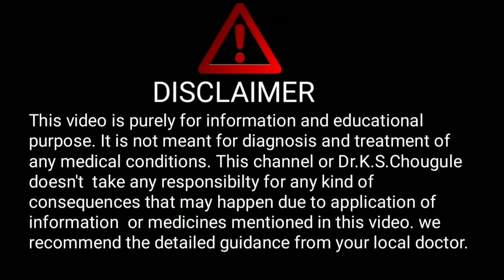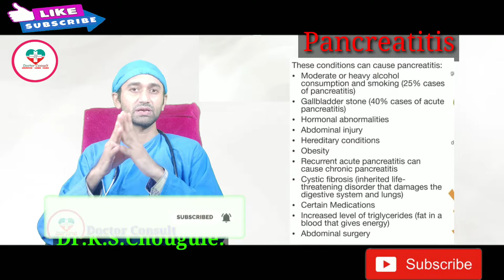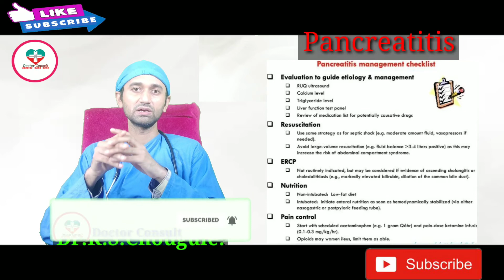Pancreatitis क्या है समस्या? Overview of Pancreatitis! Dr.K.S.Chougule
Hello friends,
In this video we have discussed about Pancreatitis
and all its related aspects in short to make it understand for everyone.

1. Health monitoring smart watch

2. Digital Blood pressure monitor:--

3. Digital thermometer

4. Pulseoximeter

5. Sugar checking machine

6. Hair growth tonic

7. Nebuliser machine

8. Spirometer for lung excercise

9. Oxygen Concentrator

10. N95 Masks

11. Infrared Thermometer

Experience:
1 year in medical ICU (Govt.hospital, Kolhapur)
1year in Emergency and casuality.
4 months each in Medicine , Surgery and Neurology.

Dr.K.S.Chougule.
BAMS, MD.